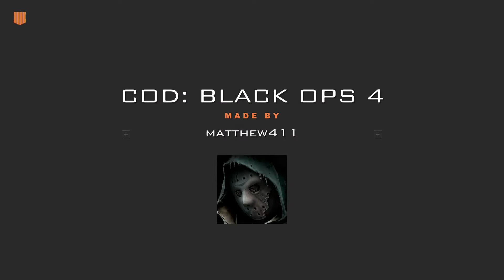COD BLACK OPS 4 Black out with secert word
Comment which one u sent it to
Secret word is hidden between 15:30-16:00
Happy hunting

mattwest145

Or Facebook
Matthewtheking411